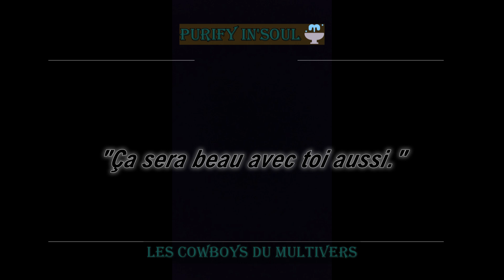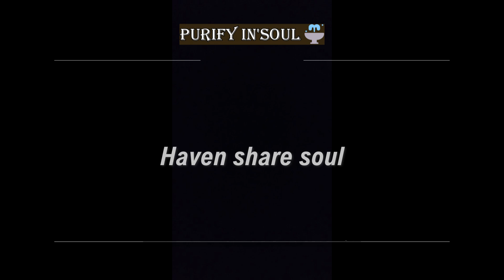5. Haven share soul